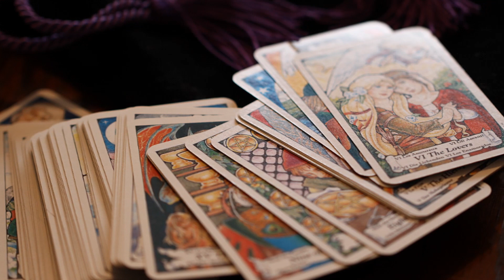Joan Baez - Farewell, Angelina [HD]+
Joan Baez sings the Bob Dylan song 'Farewell, Angelina' from her 1965 Vanguard album 'Farewell, Angelina'. The song lyrics are listed below with some notes on the song.

[Vinyl/24-Images/WAV]

Note:  This is a redo of the earlier video for this song with all new images and the WAV version of the song file used for best audio.

Farewell, Angelina

Farewell Angelina, the bells of the crown
Are being stolen by bandits, I must follow the sound
The triangle tingles and the trumpets play slow
Farewell, Angelina, the sky is on fire and I must go

There's no need for anger, there's no need for blame
There's nothing to prove everything's still the same
Just a table standing empty by the edge of the sea
Means farewell Angelina, the sky is trembling and I must flee

The jack and the queen have forsake the courtyard
Fifty-two gypsies now file past the guards
In the space where the deuce and the ace once ran wild
Farewell Angelina, the sky is falling, I'll see you in a while

See the cross-eyed pirate sit perched in the sun
Shooting tin cans with a sawed-off shotgun
And the neighbors they clap and they cheer with each blast
But farewell Angelina, the sky's changing color and I must leave fast

King Kong, little elves, on the rooftop they dance
Valentino-type tangos, while the make-up man's hands
Shut the eyes of the dead not to embarrass anyone
But farewell Angelina, the sky is embarrassed and I must be gone

The machine guns are roaring and the puppets heave rocks
And fiends nail time bombs to the hands of the clocks
Call me any name you like, I will never deny it
But farewell Angelina, the sky is erupting, I must go where it's quiet

© Bob Dylan Music OBO Special Rider Music

Wikipedia states:

"Farewell Angelina" is a song written by Bob Dylan in the mid-1960s, and most famously recorded by Joan Baez. Dylan attempted to record "Farewell Angelina" only once, during the first session for his 1965 album Bringing It All Back Home, and he abandoned all attempts to record the song again. Dylan's one recording of the song was eventually issued in 1991 on The Bootleg Series Volumes 1–3 (Rare & Unreleased) 1961–1991.

Joan Baez included this song on her 1965 album Farewell Angelina. In the UK the song was issued at the same time as a single. Baez' version, though only about half as long as Dylan's recording, was very similar in structure and showed her moving away from pure folk music with the use of string bass accompaniment. Baez has often included performances of the song in her concerts, from 1965 through the 2010s. A live version appears on 1984's Live Europe '83.